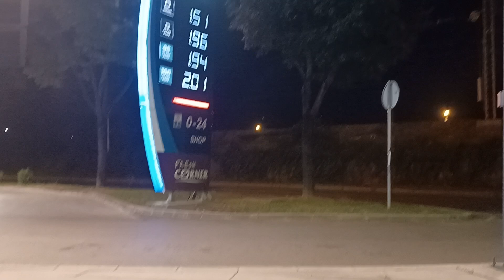HŽ 1334 - Tiristorska 008 s garniturama Mimare i Croatia lagano ulazi u Zg.zapadni.